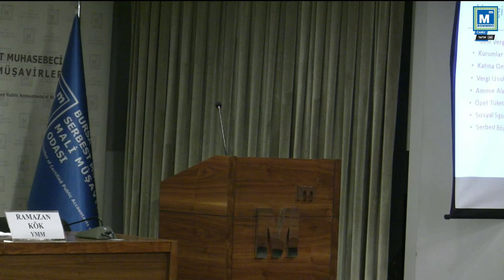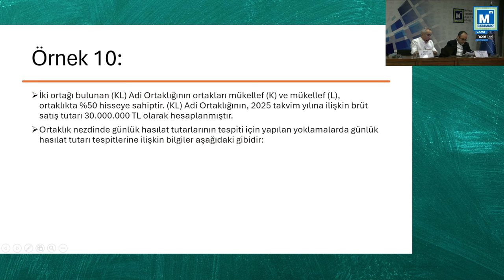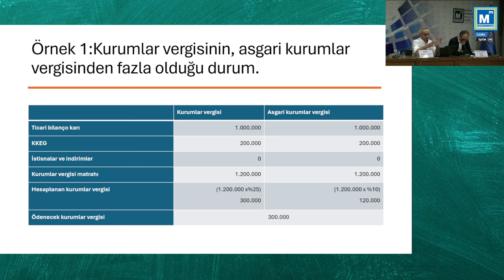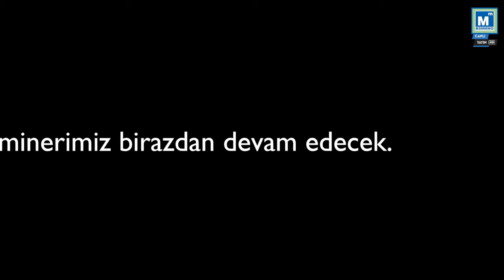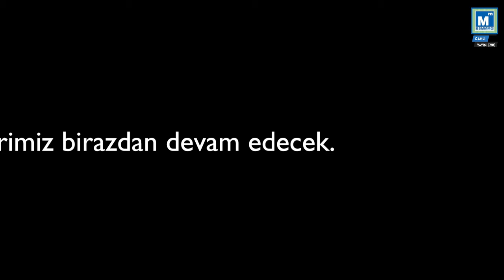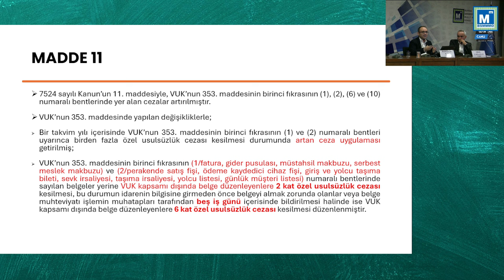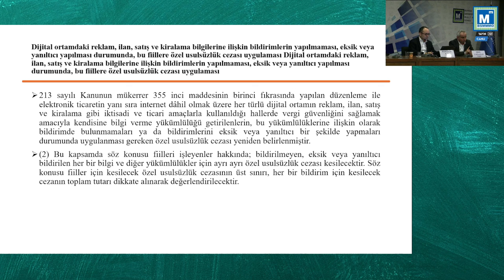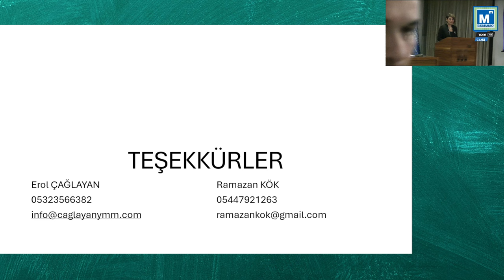SEMİNER: 7524 SAYILI KANUN İLE VERGİ MEVZUATINDA YAPILAN DEĞİŞİKLİKLER; YENİ DÖNEM VE UYUM SÜRECİ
YMM Erol ÇAĞLAYAN
YMM Ramazan KÖK

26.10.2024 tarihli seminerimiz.